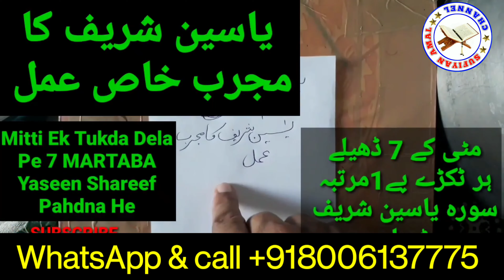Husband Ki Buri Aadat Ko Khatam Karne Ka Amal | Shohar Gandi Adat | Har Buri Aadat | Ruhani Amal